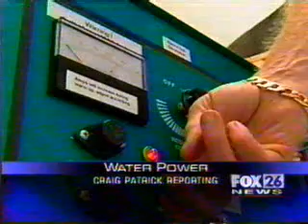Imagine cutting steel or running a car with ordinary water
"I believe that water will one day be employed as fuel, that hydrogen and oxygen which constitute it, used singly or together, will furnish an inexhaustible source of heat and light, of an intensity of which coal is not capable."
-- Jules Verne, The Mysterious Island (1874)

Hydrogen Technology Applications, Inc.
Makers of Aquygen™, a combustible gas made from water that is a safe, cost-effective, environmentally-friendly alternative to and enhancer of fossil fuels.